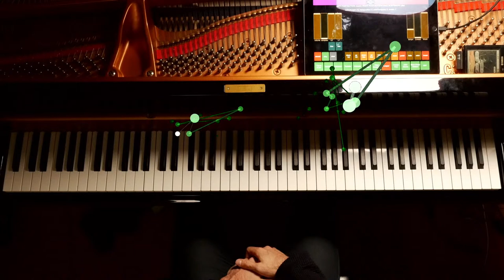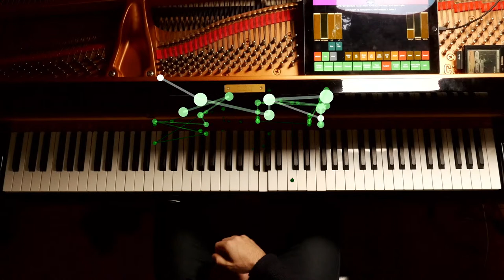Dan Tepfer's Remote Connections #88: BachUpsideDown Inventions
Live from Brooklyn